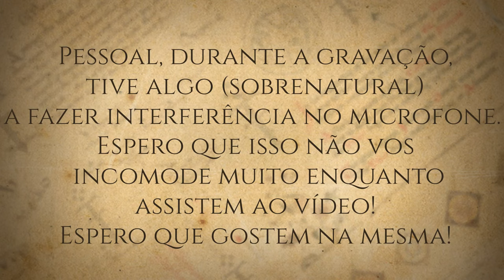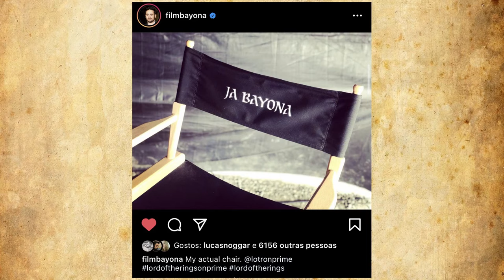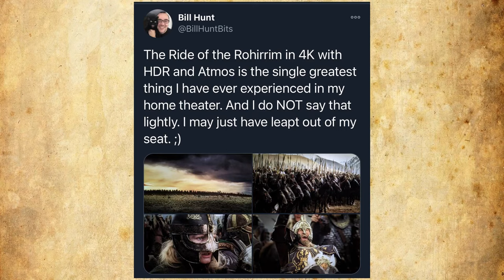Notícias Novembro 2020: LOTRonPrime, The Nature of Middle-earth e mais | TT News 54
O ano aproxima-se do fim mas as notícias não param. Como sempre, fizemos o apanhado de notícias da série LOTRonPrime da Amazon, dos novos lançamentos de livros, incluindo a revelação do The Nature of Middle-earth editado por Carl Hostetter, e muito mais! Sem esquecer de referir, é claro, a nova cara do canal e o anúncio da entrevista que fizemos a John Garth. Confira tudo no vídeo de hoje para estar a par das novidades de J.R.R. Tolkien e do seu legendário.

CONFIRA TAMBÉM!

Adquira O Grande Divórcio de C.S.Lewis através do link do TT:

Live: O Valor da Vida em O Senhor dos Anéis

Entrevista de Ismael Cruz Córdova para o Mr. Porter

Edição Deluxe de The Silmarillion

*TRILHA SONORA*

Trilha sonora do vídeo:
Músicas: Trilha Aredhel e Eol l

LOTRonPrime, Amazon, The Lord of the Rings, J.R.R. Tolkien, Tolkien